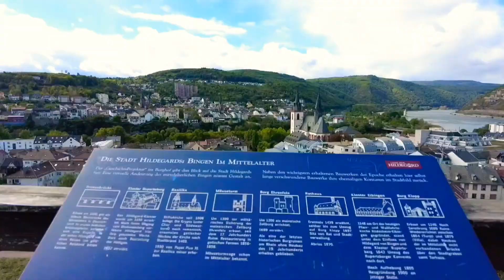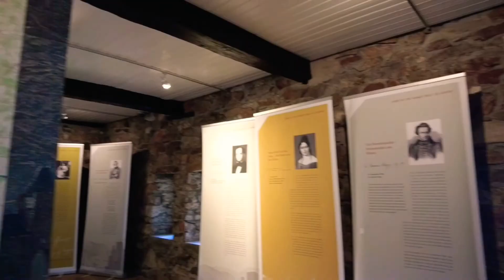Along the Rhine River - Germany 🇩🇪 Bingen/Sankt Goar/Koblenz